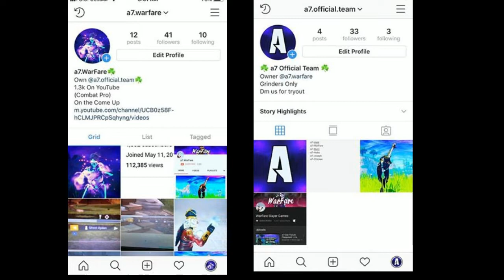Why I Should Be In iDark... @iDarkClan